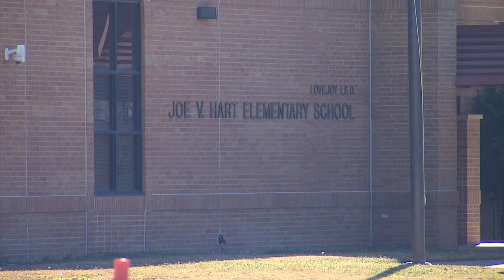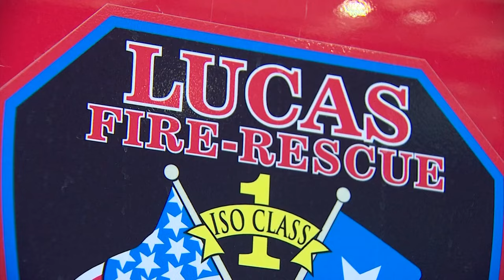9-year-old killed in multi-vehicle crash involving school bus on North Texas bridge, deputies say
No one on the school bus was injured, but a 3rd grader riding in a sedan was killed.